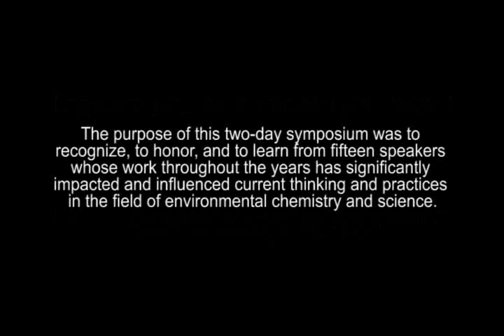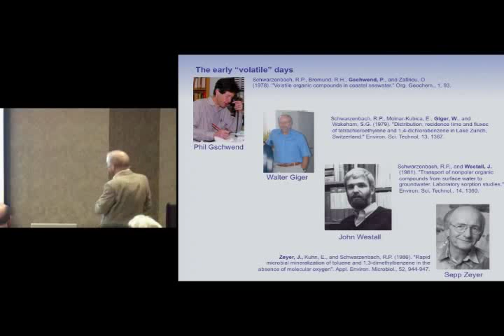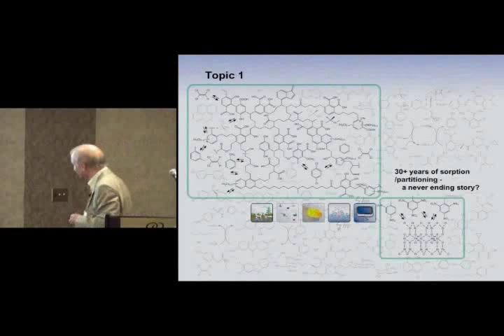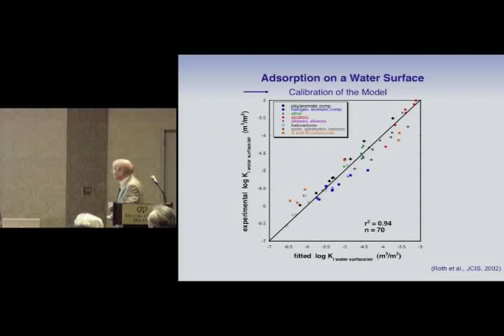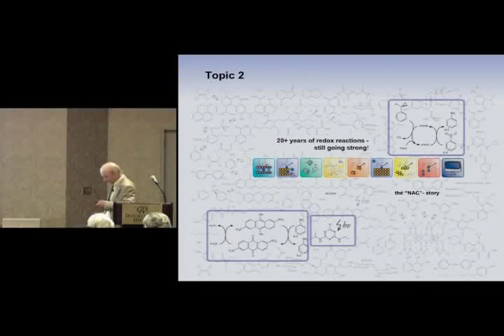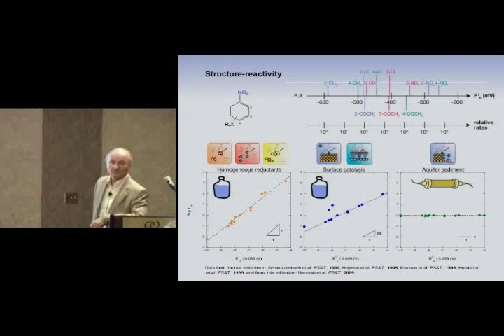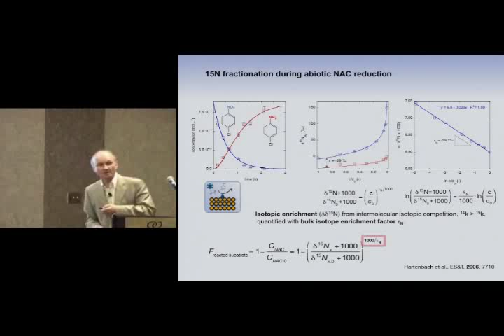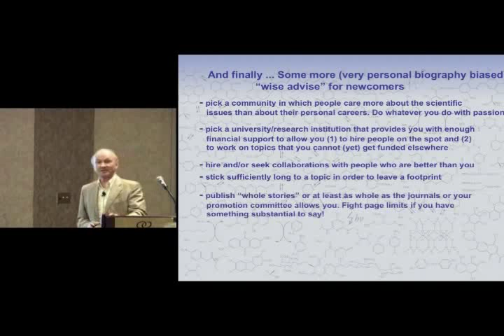René P. Schwarzenbach - Struggling With Complexity: Environmental Organic Chemistry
Rene is a highly recognized researcher in environmental chemistry and wrote the seminal textbook on Environmental Organic Chemistry, which is used in universities, worldwide.  He has also served on the advisory board for the ACS journal, Environmental Science & Technology for a number of years.

Time length : 48min 18sec